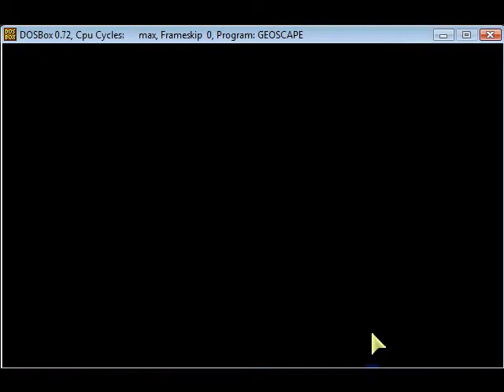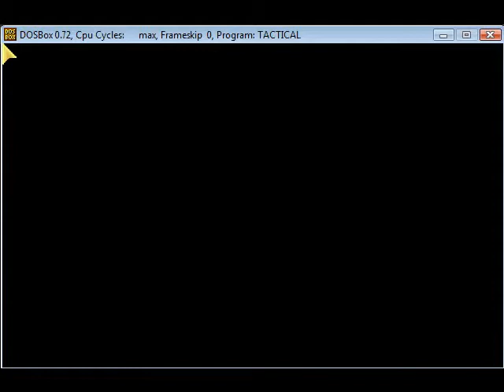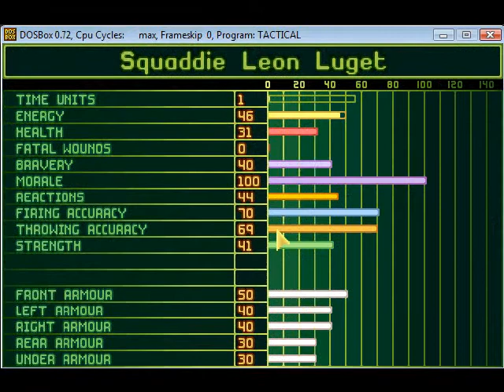Bormac's X Com 52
After a bit of a break, we pick up where we left off here. And that involves fighting endless hoards of Mutons. So many Mutons... I miss the snake men, honestly. At least I could have gotten commanders from them!
Anyway..there's a terror mission in Russia, let's go check it out!